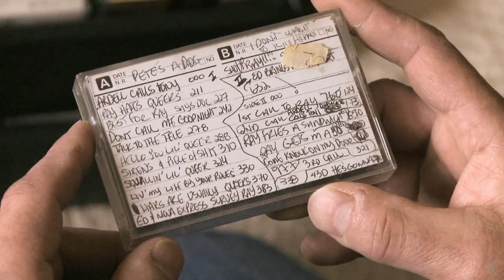SHUT UP LITTLE MAN -TRAILER [HD] 2011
In 1987, Eddie and Mitch moved into a low-rent apartment in San Francisco where, through paper-thin walls, they were informally introduced to their middle-aged alcoholic neighbors, Raymond (a raging homophobe) and Peter (a flamboyant gay man). For 18 months, they hung a microphone from their kitchen window to chronicle the bizarre relationship between their borderline-insane neighbors, accidentally creating one of the world's first "viral" counter-culture sensations on the underground tape market. Revisiting these events through interviews and reenactments with the key players in the phenomenon's development, director Matthew Bate has concocted a darkly comic exploration into the blurred boundaries between art and exploitation.